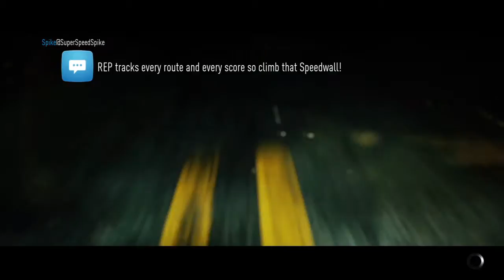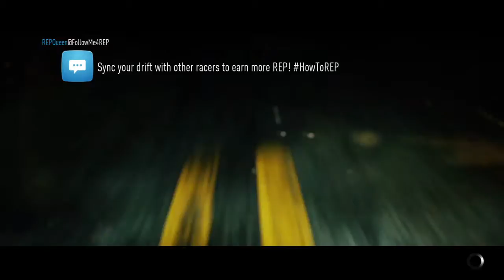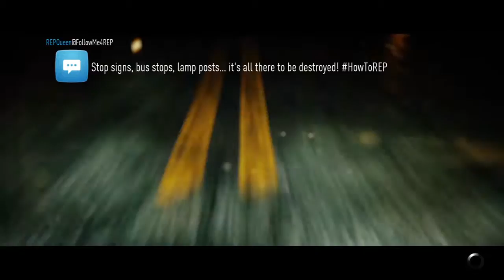Need for Speed Online speedlit 23